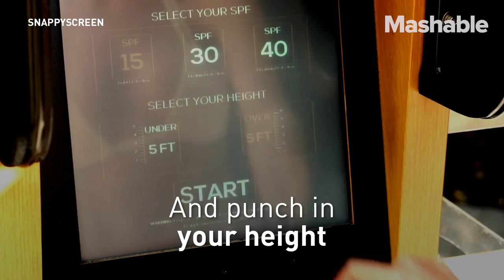Sunscreen applicator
'SnappyScreen' is a 360 degree rotating sunscreen spray machine that allows you to get total sunscreen coverage without lifting a finger.